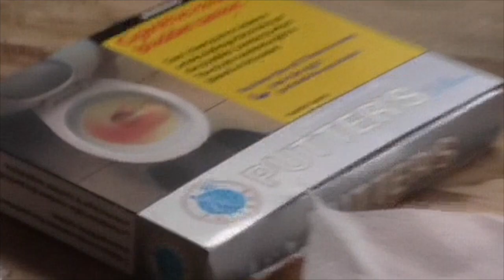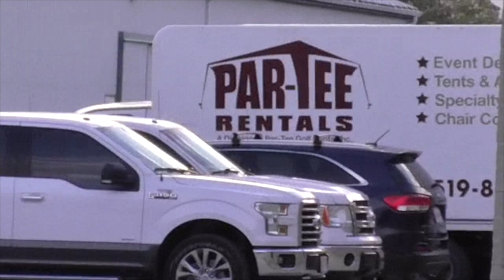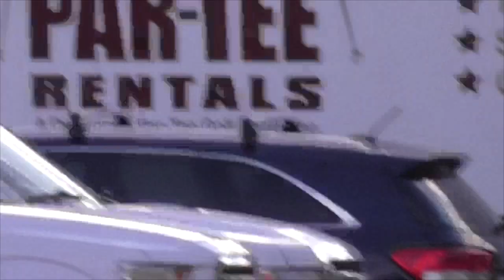Panasonic HC V160 Review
Just a quick review on my new Panasonic cam corder

BillSiff
Wyoming Ont.